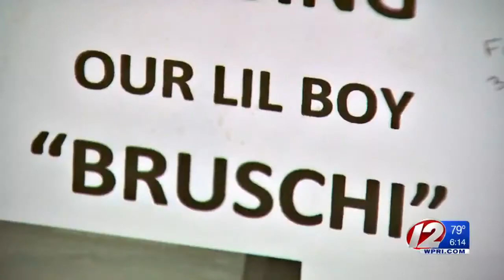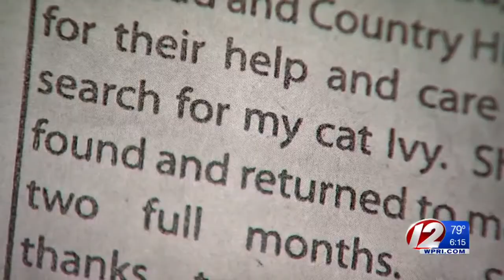Abby is known all over the area for a nose that just won't quit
A local search and rescue dog is in the running for a national contest. Voting for the 2016 American Humane Association Hero Dog Awards continues Friday night.